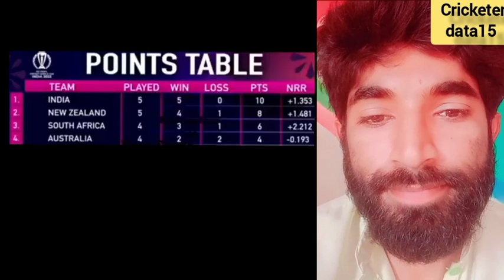Vikrant Gupta Big statement pak vs afg today match|India media reaction Pakistan vs Afghanistan 2023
video topics are:

indian media reaction on pakistan win
indian media reaction
pak vs afg,vikrant gupta on pak vs afg
indian media reaction today match

credit _ sports tak
credit _ News funds